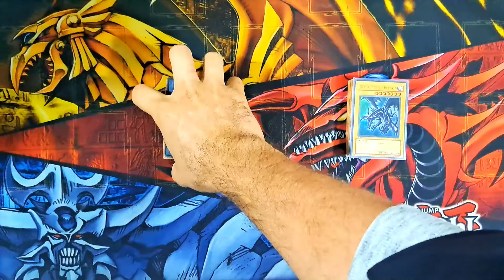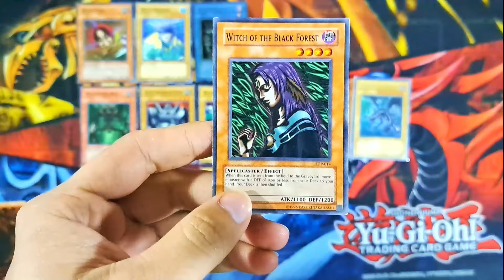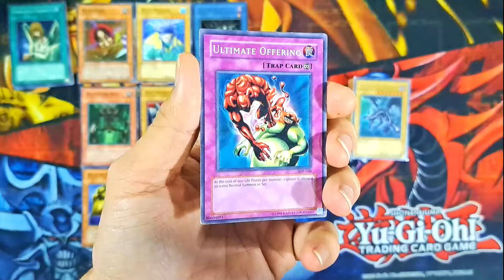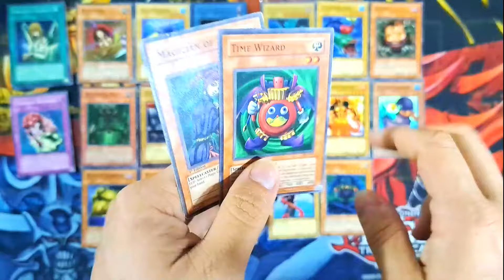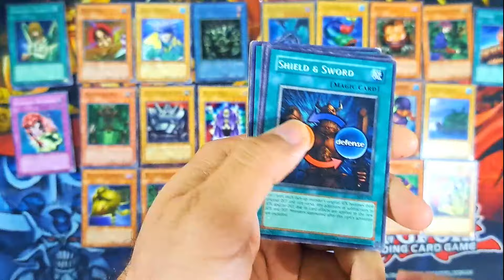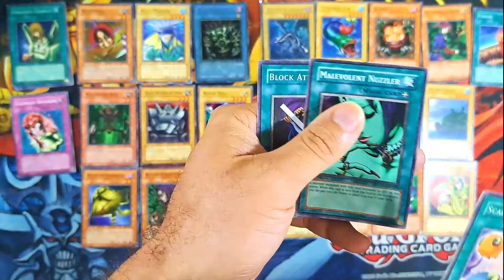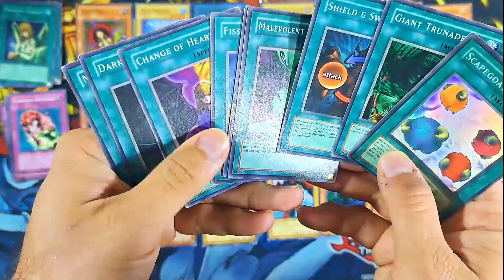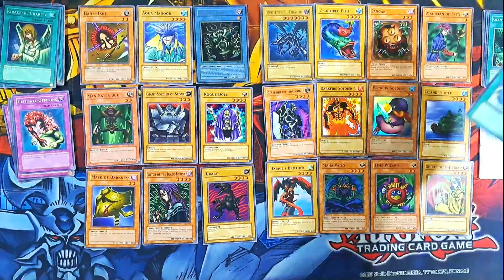Quien es Mejor SDJ o SDP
Dejen en comentarios cual prefieren y por que

YGOLD JUANO